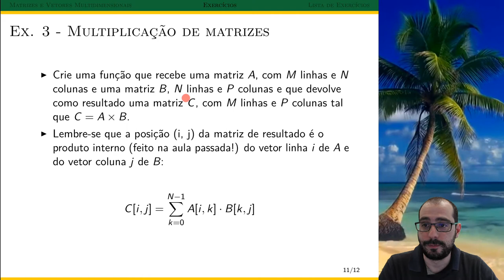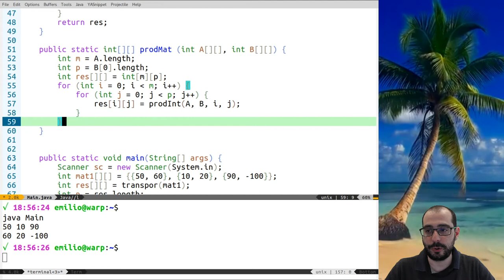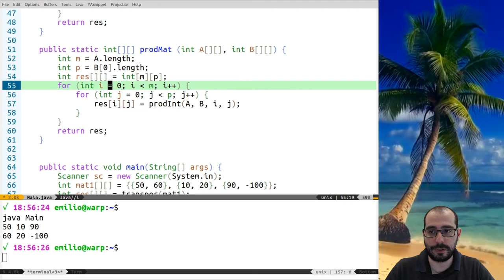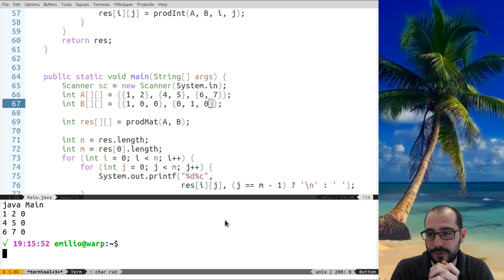Vídeo 07.03 - UFABC - PI (20.Q1) - Exercícios com Matrizes - "Multiplicação de Matrizes"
12:50 - Correção: Na verdade a 2a dimensão da segunda matriz é livre, ao contrário do que foi dito no vídeo. Em outras palavras, C = A x B é válido se A for m x n e B for n x p,  então C = m x p. O código está correto, o equívoco foi apenas na hora de descrever a entrada.